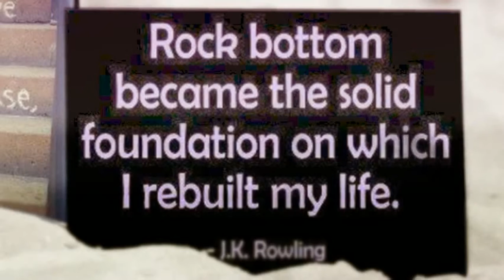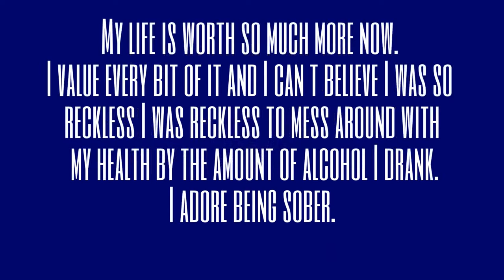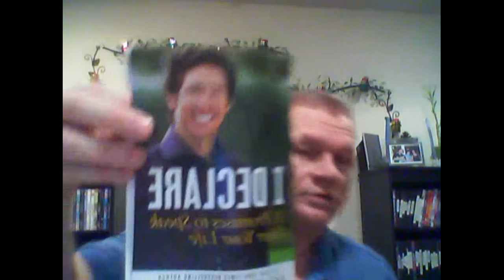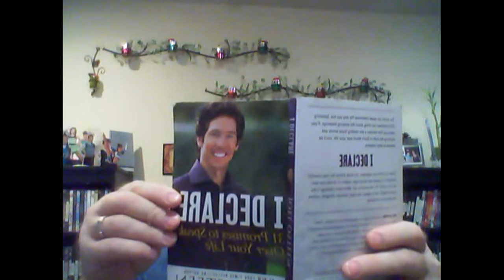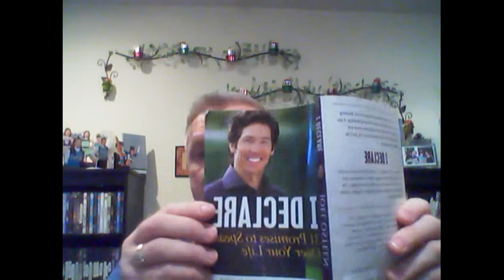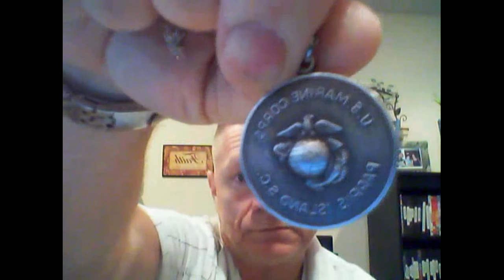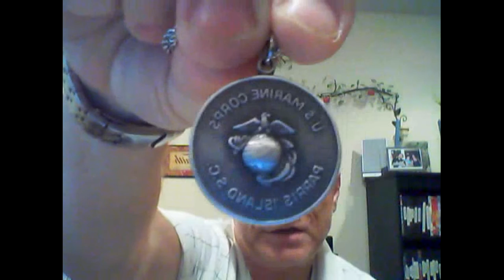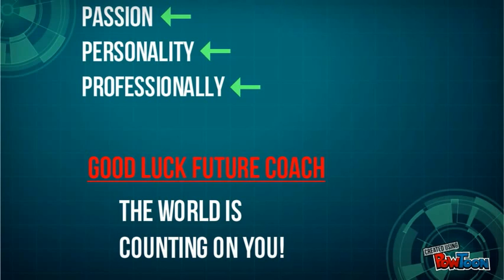TAKE YOUR LIFE BACK TODAY SHOW WITH RALF FRIEDRICHS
" 7 REASONS WHY BEING SOBER MAKES YOU LOOK BETTER" WITH RALF FRIEDRICHS